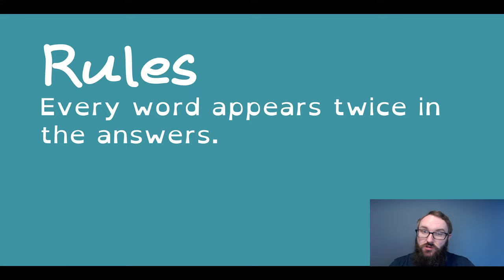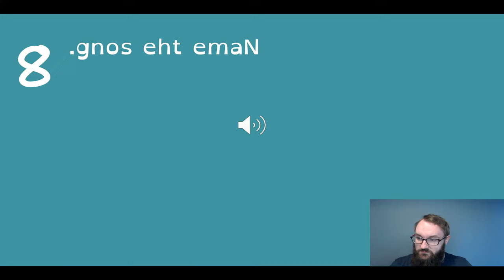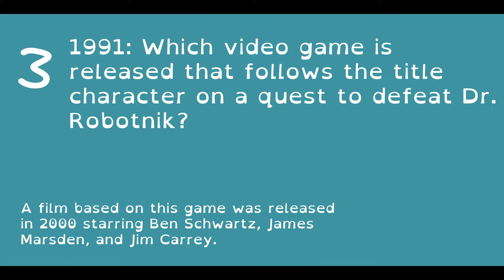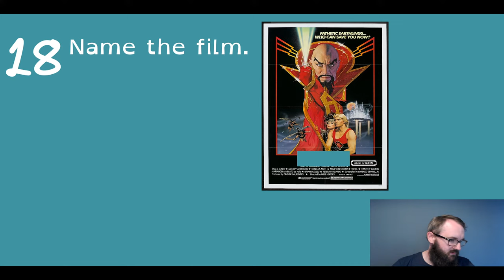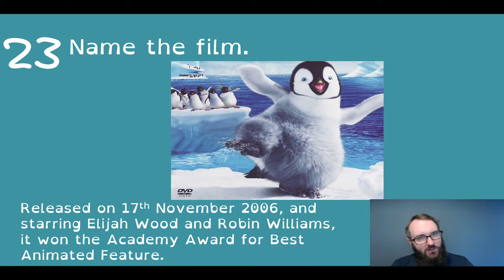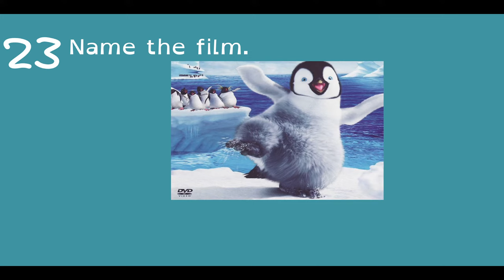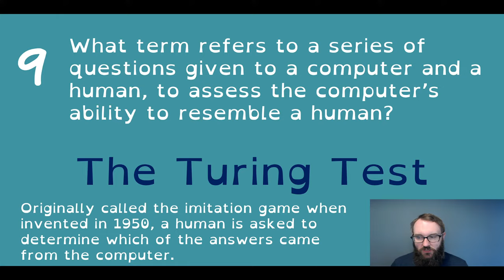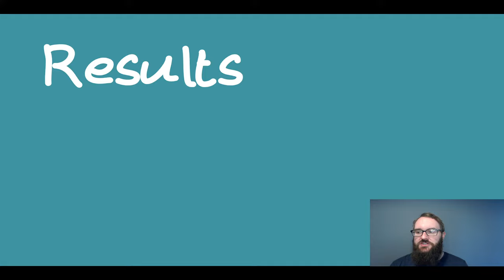Seeing Double Quiz - 23/06/21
The eighth Seeing Double live quiz!